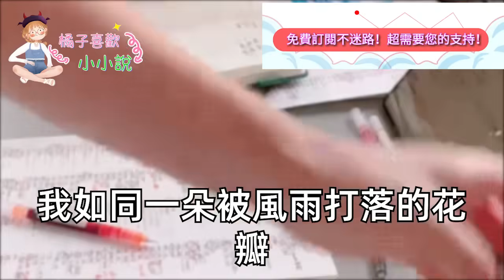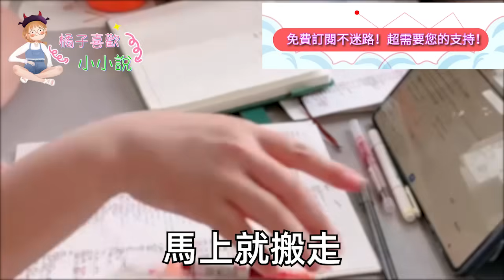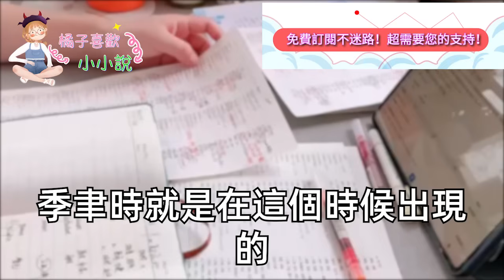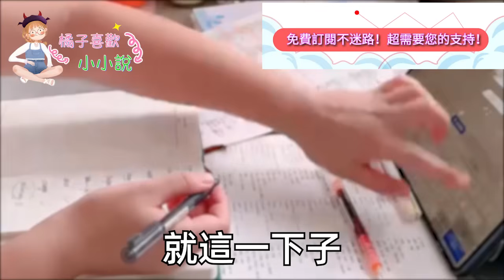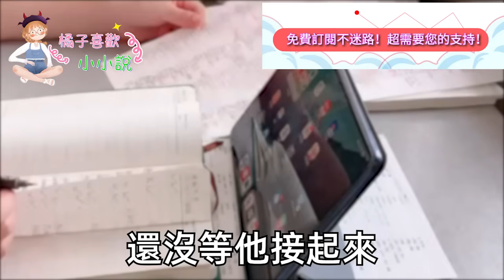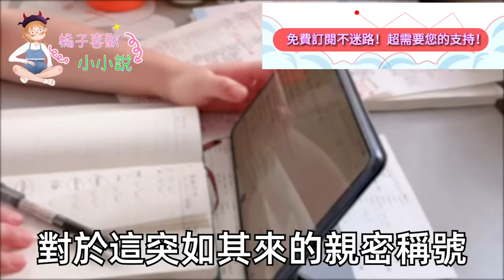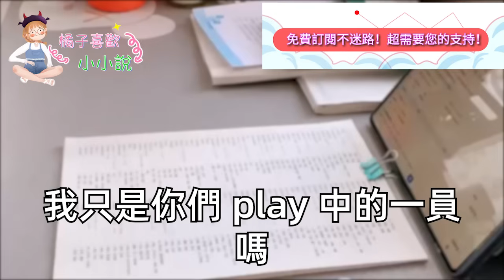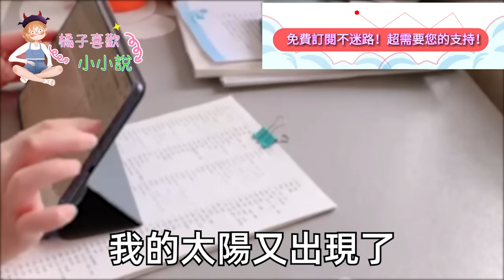霸總白月光回國 我這替身解放，他讓我簽下房產協議說兩清，我假裝哭濕了眼:我捨不得你，不料他竟面露遲疑 我迅速簽好名，火速收拾好行李 消失在夜色裡，隔天他做的事轟動全城我卻嚇傻#甜寵#灰姑娘#霸道總裁